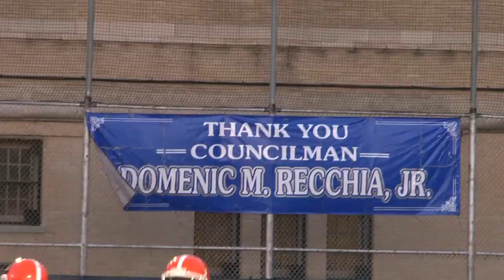City Gridiron Season V Week 2 Scene D Sheepshead Bay vs Lincoln